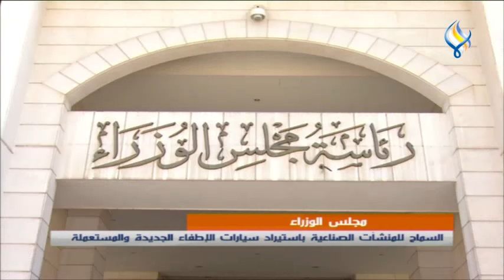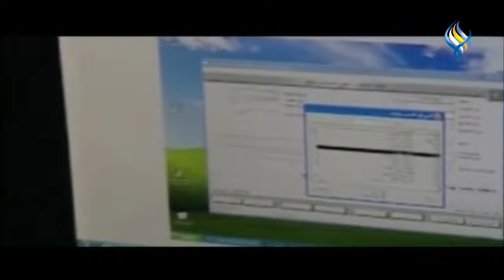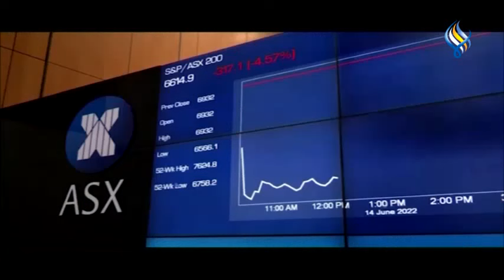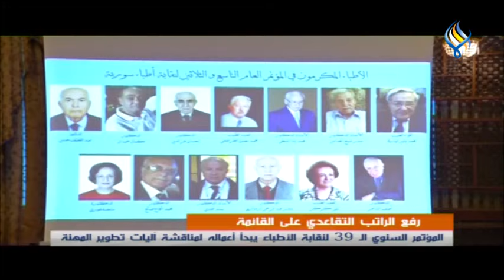قناة سما الفضائية : النشرة الرئيسية 16-06-2022